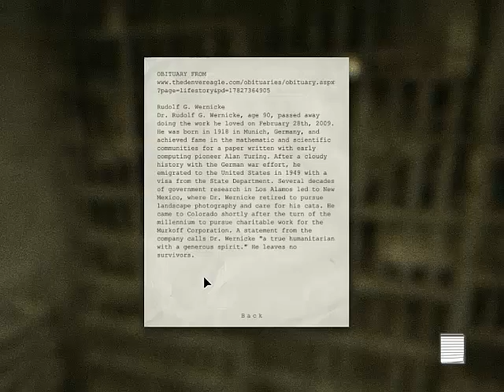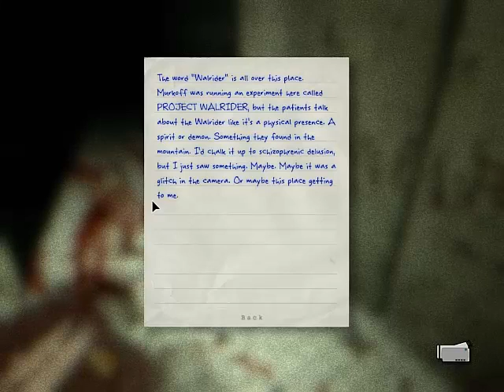Outlast Blind Walkthrough Part 6 - Walrider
Wow, that is a lot of blood, and just who or what is this Walrider? I guess we'll find out sooner or later.